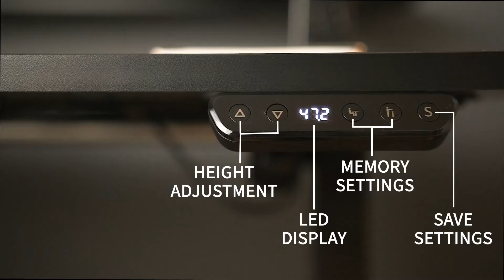DESK-E-T55B 2 Tier 55" x 17" Electric Desk with Push Button Memory Controller by VIVO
The innovative 2-tier design will change the way you work, with interdependent adjustments for the main and top tiers. Set the main tier at your most comfortable typing angle, then choose between one of four height adjustments to raise the top tier to an ergonomic viewing height.